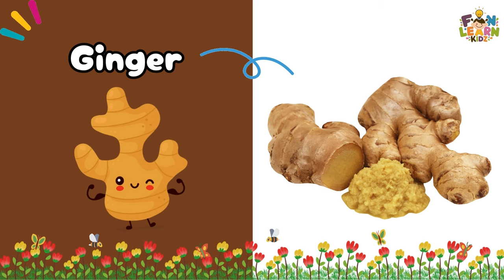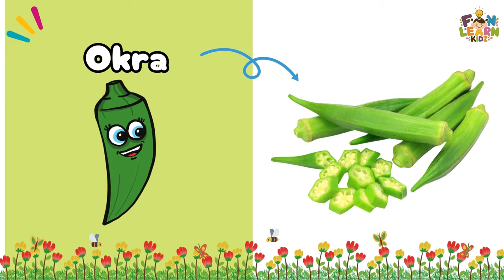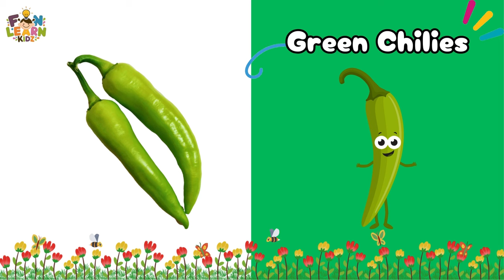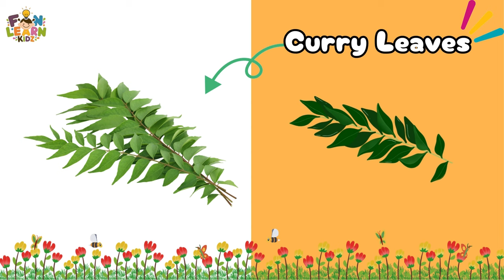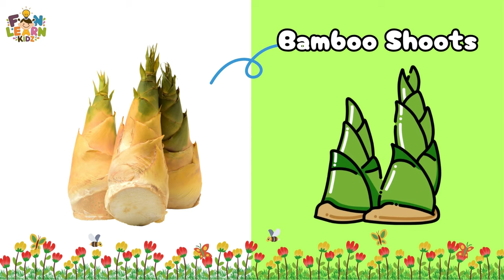Vegetable Names for Kids | Fun & Playful Learning with Pictures and Music!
🌟 Welcome to our fun and playful vegetable learning video for kids! 🌟

In this video, kids will discover a variety of vegetables through colorful slides and engaging music. Each vegetable is clearly shown and named, making it easy for young learners to recognize and remember them. Whether you’re teaching your little ones at home or in the classroom, this video is perfect for helping children learn vegetable names in English.

👶 Perfect for Toddlers, Preschoolers, and Early Learners!
🎵 Enjoy playful and catchy background music!
📚 Great educational content to enhance vocabulary and language skills!

Video Title: Vegetable Names for Kids | Fun & Playful Learning with Pictures and Music!